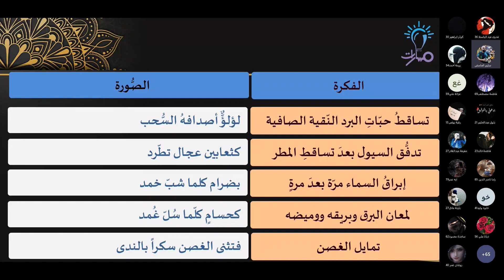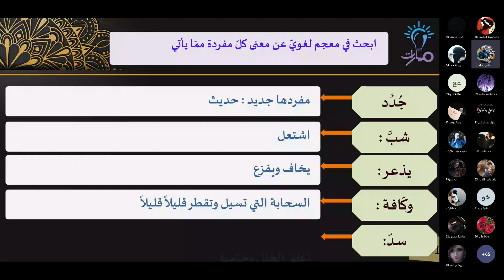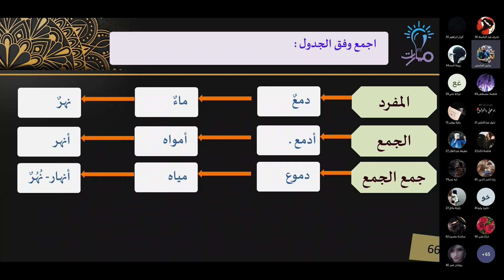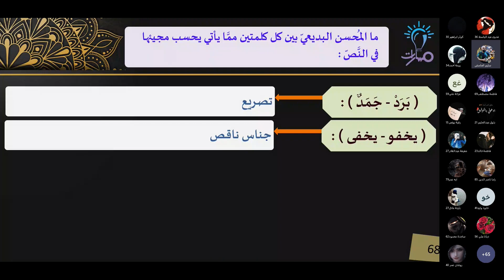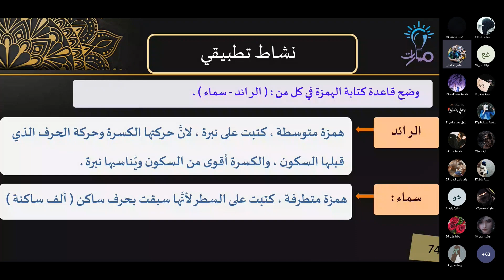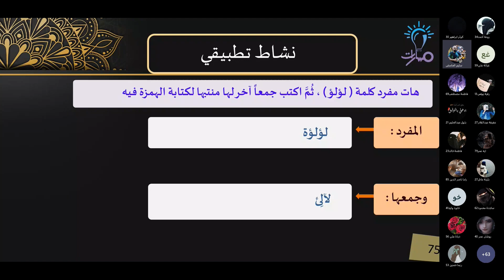حل أسئلة القصيدة | قصيدة ليلة مطيرة | اللغة العربية تاسع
مدرّس المادة: سليم حامض

شرح حل أسئلة القصيدة من قصيدة ليلة مطيرة في كتاب اللغة العربية للصف التاسع - منهاج شمال غرب سوريا